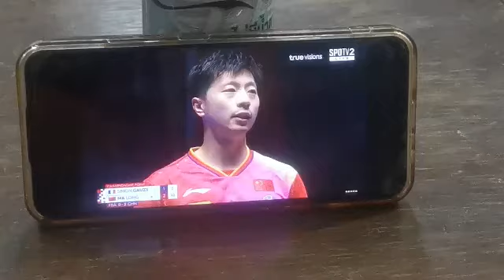malong.​ สุดยอดเเชมป์โลกปิงปอง(ทีม9สมัย)​(เดี่ยว3สมัย​)​ โอลิมปิก​2สมัย(เดี่ยว)​